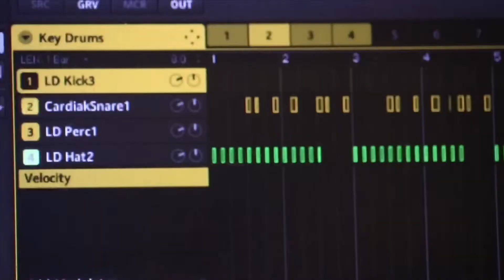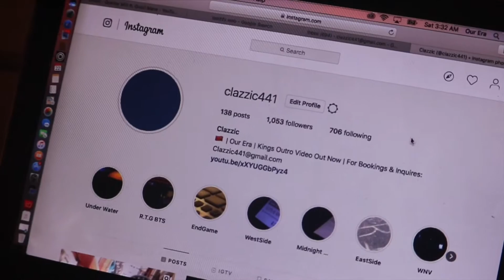Been Down (Prod By. Clazzic)